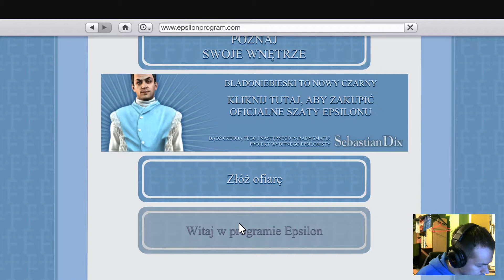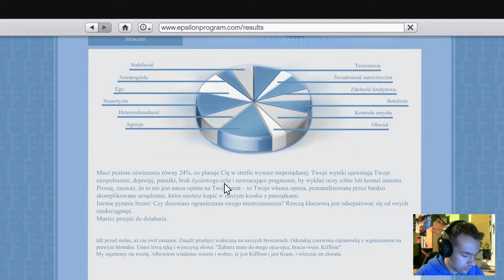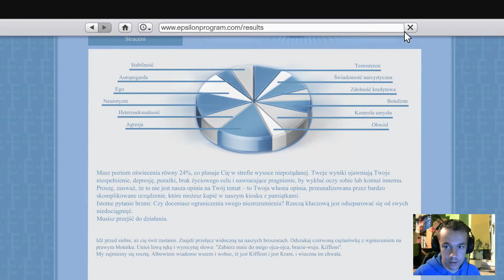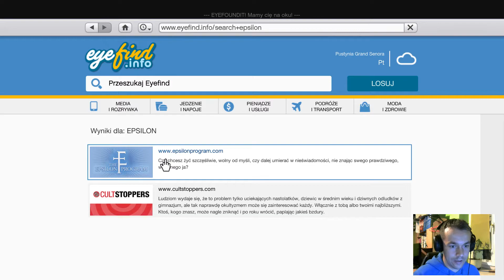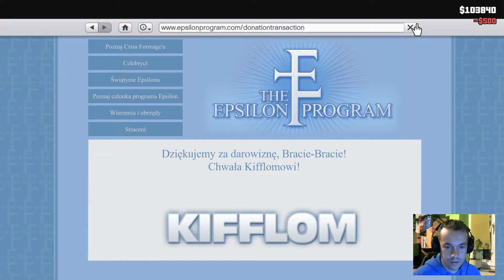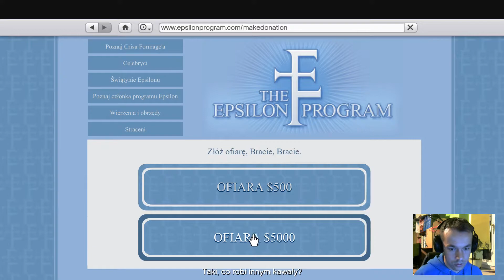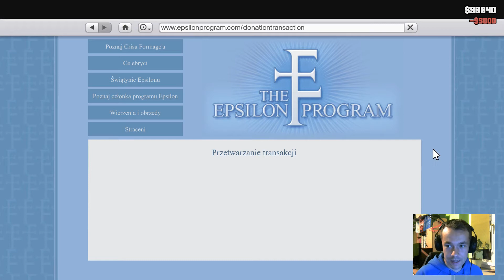Let's play Grand Theft Auto V cz68"Ojcowski gniew"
Ale tym razem słuszny ojcowski gniew ! 😎
►►►TU MNIE ZNAJDZIECIE,SUBUJCIE,LAJKUJCIE I DODAWAJCIE    DO ZNAJOMYCH!
►►►Opis:
    ►Grand Theft Auto V - gra z serii Grand Theft Auto, wyprodukowana przez Rockstar North, wydana przez Rockstar Games. Jest to – licząc dodatki – piętnasta gra z serii. Gra została wydana 17 września 2013 roku na konsole PlayStation 3 oraz Xbox 360. Wersje na konsole obecnej generacji trafiły na sklepowe półki 18 listopada 2014 roku, natomiast na komputery z Windowsem GTA V zostało wydane 14 kwietnia 2015 roku. Gra zawiera elementy gier wyścigowych, przygodowych oraz gier akcji, podobnie jak reszta serii oferuje graczom otwarty świat gry. Akcja tytułu rozgrywa się w czasach współczesnych, w mieście Los Santos oraz Hrabstwie Blaine w fikcyjnym stanie San Andreas. Źródło:gta.fandom.com